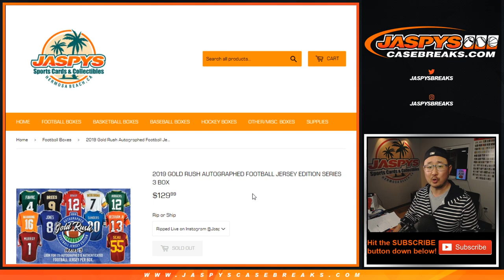Th, 04.02.20 || 1Box PERSONAL (Justin L) || 2019 Gold Rush Autographed Football Jersey